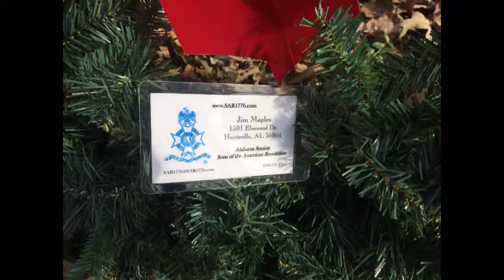Joseph Sawyer, Revolutionary War Veteran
Revolutionary War Veteran Joseph Sawyer is honored in a ceremony conducted by the Sons of the American Revolution. The speaker is Jim Maples a member of SAR. The location is the Rigney Cemetery also know as House-Hinds-Rigney-Payne Cemetery.